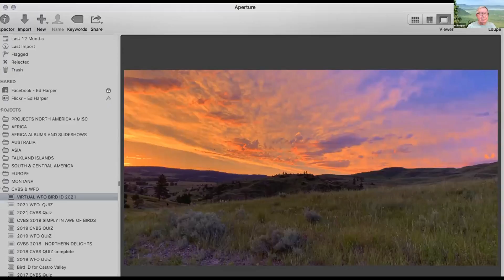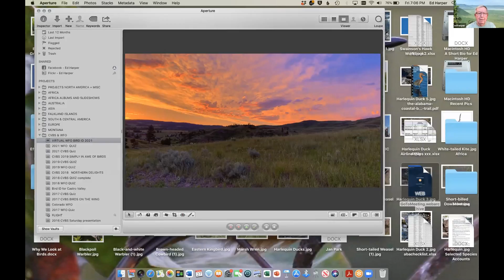2021 WFO Virtual Conference Day Two Session Six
Ed Harper's Photo ID Panel

Rather than being a “stump the experts” session, this activity is designed to improve your birding skills by learning from the experts the finer points of bird identification. Birds of prey, shorebirds, sparrows, flycatchers, waterfowl, and more often create real bird identification challenges. Even a clean and sharp photo by itself can be difficult when one is not given the time of year, location, behavior, and vocalizations to provide clues. Learn what the experts can glean from the photos as they assess the characteristics that lead to the correct analysis. Additionally, it’s great fun to see if your take on a particular species is the correct one! Everyone comes away with some new knowledge after this always popular event.